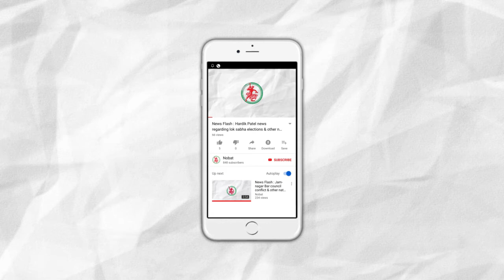News Flash: Fire breaks out in a plastic factory at Jamnagar's Shankertekari indsutrial area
1. Fire in a plastic factory in Jamnagar's Shankertekari indsutrial area.
2. India among many other countries to witness Lunar eclipse today.
3. Guru Purnima Celebrated in Jamnagar.
4. Jamnagar: Eight accused including the victims mother in the case of forceful prostitution.
5. Rides to be shut for todays in Jamnagar: JMC
6. Pakistan opens airspace for india.